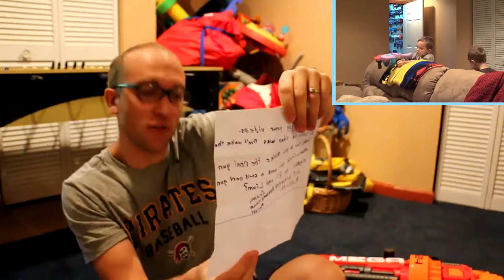Guerra nerf mail time mayhem 11